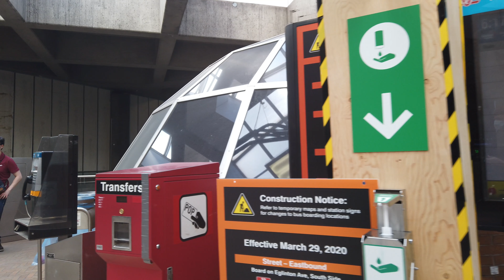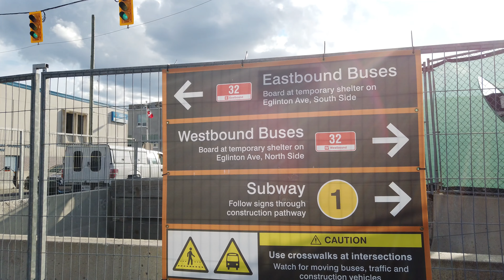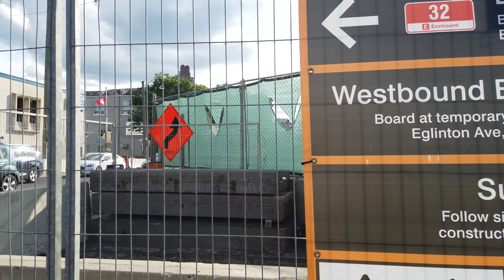Toronto Subway Station Tour & Ride - St Clair West to Eglinton West [4K]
A 4K Toronto TTC subway station tour, and ride from St Clair West Station to Eglinton West Station (soon to be Cedarvale Station in 2020).  This video starts out at the intersection of Bathurst St and St Clair Ave as a streetcar passes by. I then head down into St Clair West Station checking out the bus and streetcar platform. From there it's down to the line 1 northbound subway platform where I board the train to Eglinton West Station. At Eglinton I leave and make my way over to the 32 bus on Eglinton Avenue. Masks or cloth face covers are mandatory on the TTC due to the Coronavirus / Covid-19 pandemic. Recorded on Thursday, July 30, 2020 at 5:57 pm.

0:01 - Intersection of Bathurst and St Clair West
3:41 - Entering St Clair West Station (south entrance)
5:40 - Bus & Streetcar Platform
11:43 - Heath Street entrance (inside)
13:30 - Boarding the northbound line 1 train
17:59 - Arriving at Eglinton West Station
22:26 - Exiting the station
25:55 - Arriving at the temporary bus stop & boarding the 32 bus (eastbound)

Rode SmartLav+ Lav Microphone (also works really well)
Zoom H1n Handy Recorder

Accessories
PolarPro Circular Polarizer (for Osmo Pocket)